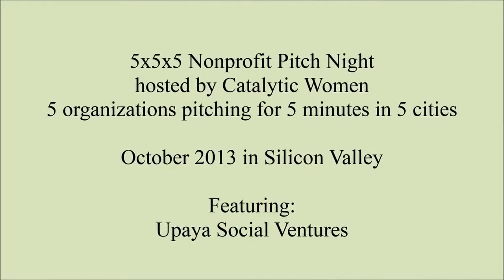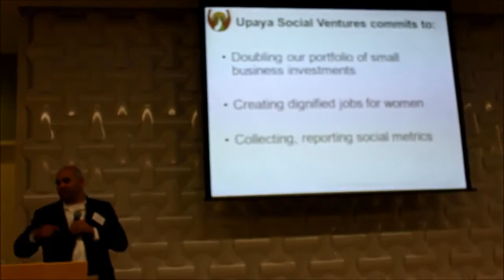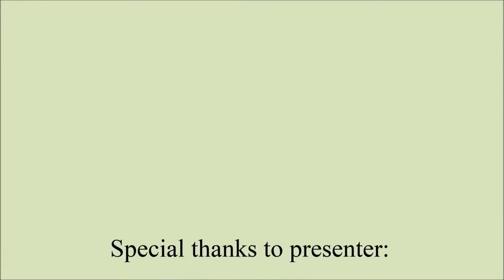Upaya Social Venures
5x5x5 Nonprofit Pitch Night hosted by Catalytic Women
5 organizations pitching for 5 minutes in 5 cities
October 2013 in Silicon Valley